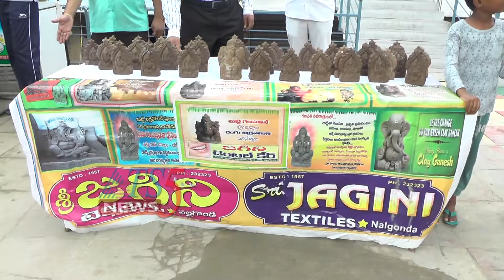జగిని సంస్థల ఆధ్వర్యంలో మట్టి వినాయక విగ్రహాలు పంపిణి 22-08-2020.